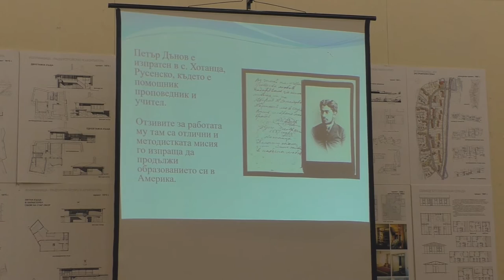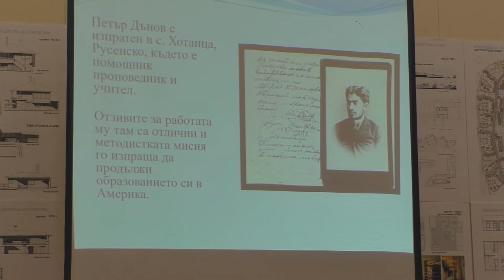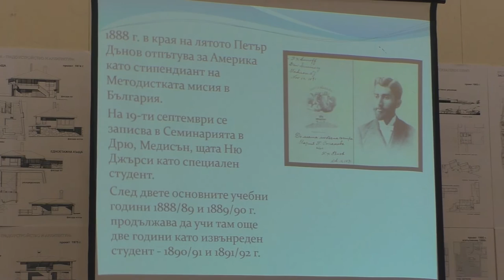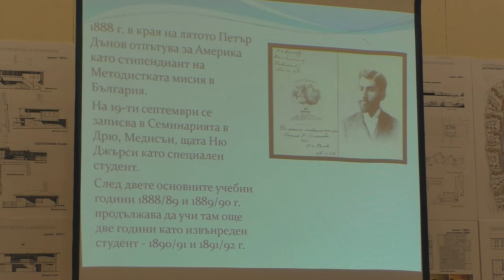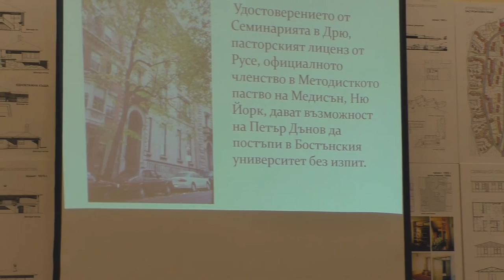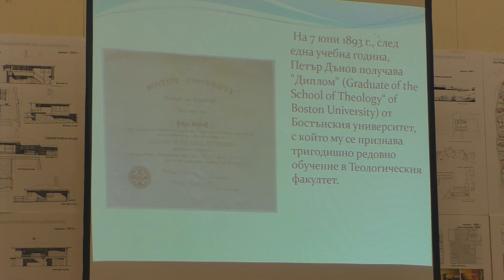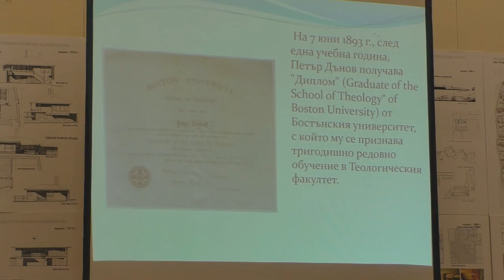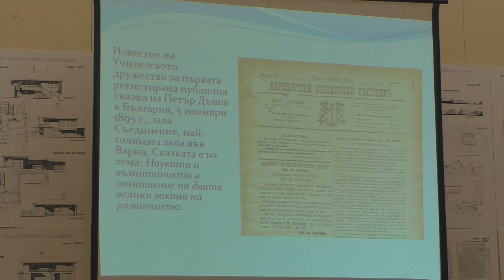Андрей Грива: Просвещението – път и предопределеност...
Лекция на Андрей Грива. Част от програмата на "Пробуждането – мисия на Петър Дънов Духовният Учител на България", 1 ноември 2016, София.